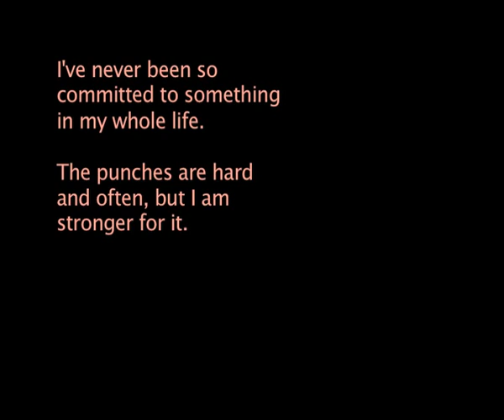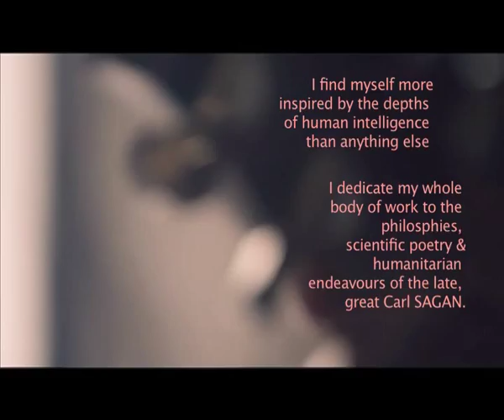The Chris Sagan Project Promo (2 Mins Version)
This is just a little compilation of footage, put together to let you know what The Chris Sagan Project is all about;
Our philosophy, Mantra, goals etc
It all started with Graham Parker, Chris Sagan, aka Graham Parker (had to change his name as there is already a 'Graham Parker' on the scene, aka Graham Parker & the Rumour

Till the next update
Peace